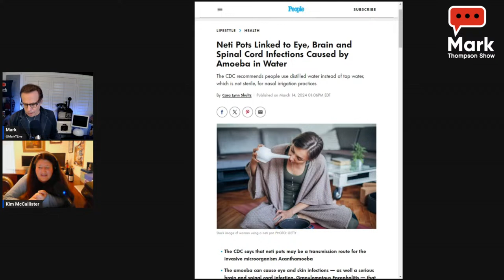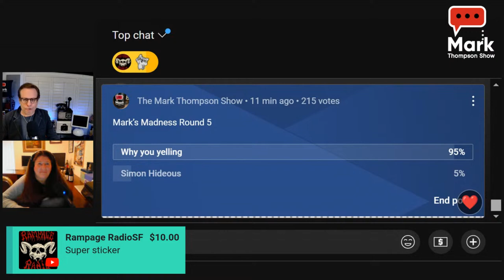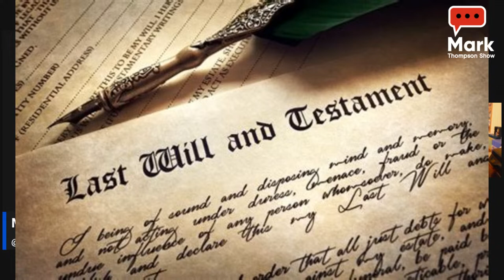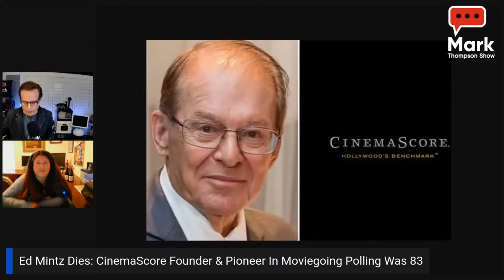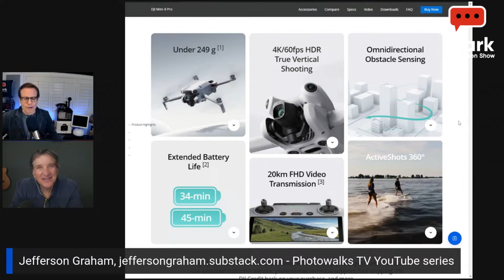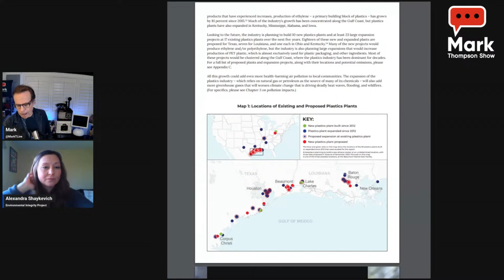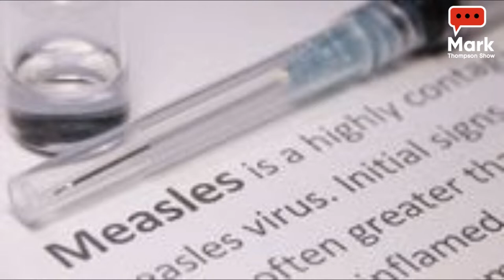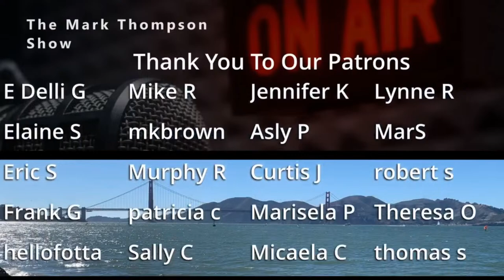Trump Lackey Peter Navarro Sent to Miami Prison - it’s No Spring Break! 3/19/24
Former Trump adviser Peter Navarro is denied more time before he has to report to the slammer. He was trying to delay the start of his 4-month long prison sentence for ignoring a subpoena from the House committee investigating the insurrection. Navarro is appealing convictions on two counts of contempt of Congress citing executive privilege. US Supreme Court Chief Justice John Roberts flatly rejected Navarro’s claim.

One of the lawyers trying to overturn the 2020 election is now under arrest. Stefanie Lambert, who had a warrant out for her arrest related to a separate case in Michigan where she’s accused of trying to steal voting machines, was arrested in a DC courtroom after a hearing about her recent leaking of internal Dominion Voting Systems emails.

We will ask Pulitzer Prize winning author and journalist David, Cay Johnston about these Trump allies and Trump’s comments yesterday attempting to shame Jewish Democratic voters.

Alexandra Shaykevich, research manager at the Environmental Integrity Project, will stop by to talk
about how taxpayer subsidies of plastic factories are supporting Illegal air pollution in communities of color.

Jefferson Graham is headed our way to talk tech too!

3/19/24